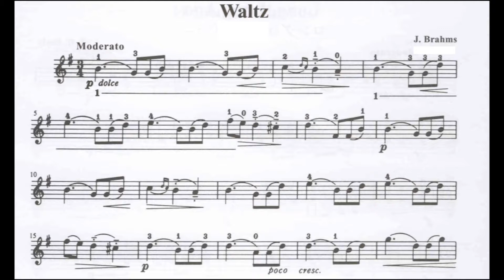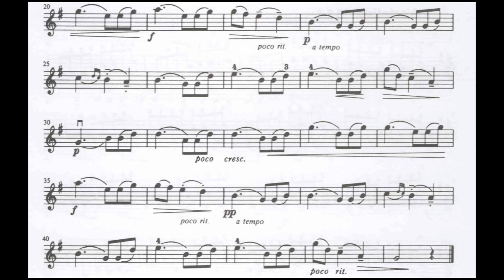[Piano Accompany] Waltz (100% Tempo)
Start when you see Play!